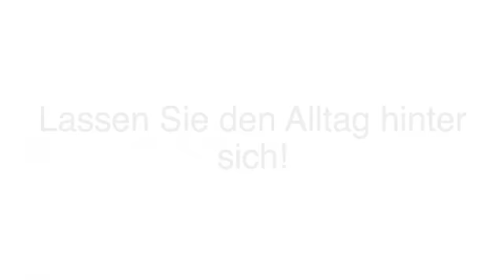Italienisches Catering Hannover La Stazione Italienische Küche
La Stazione Italienische Küche in Hannover ist Ihre erste Wahl, wenn Sie nach Italienisches Catering oder Vinothek suchen. Für mehr Informationen erreichen Sie uns unter der Telefonnummer (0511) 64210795 oder schauen Sie direkt vor Ort vorbei: Mainzer Str. 6, 30173 Hannover. Besuchen Sie uns auch unter der oben genannten Webadresse!